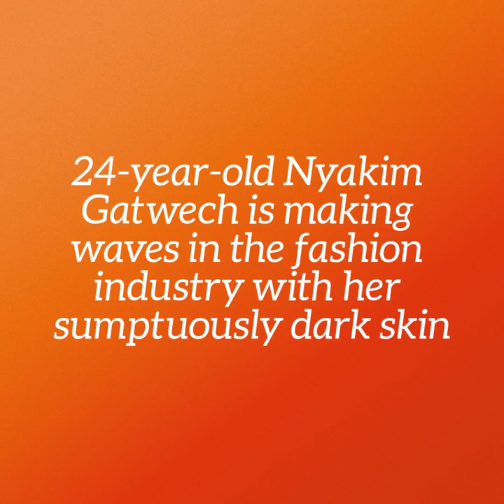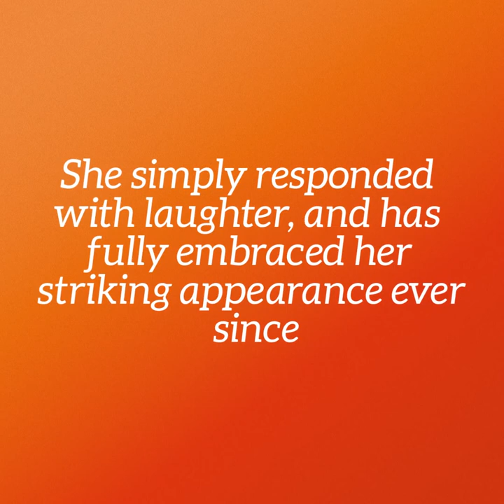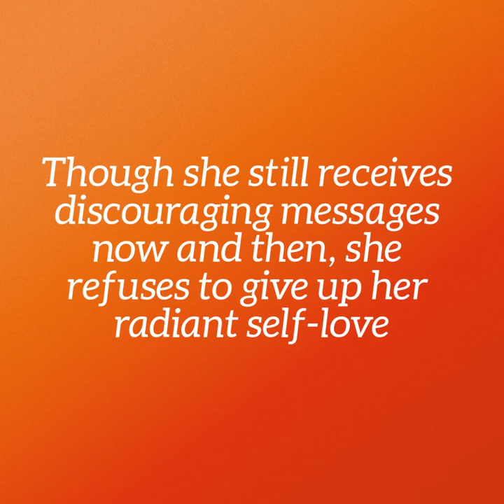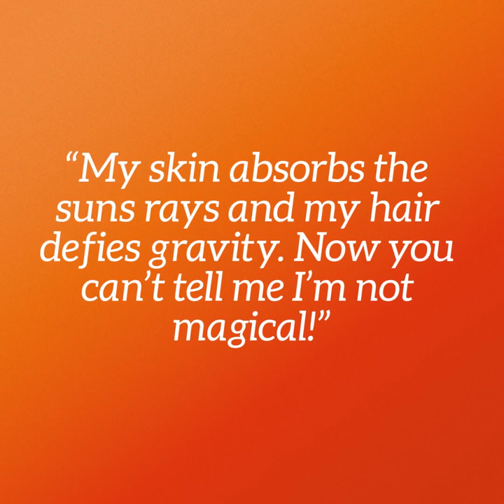Meet The “Queen Of The Dark” Who Was Told To Bleach Her Incredibly Dark Skin By Uber Driver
Meet Nyakim Gatwech, the South Sudanese model who’s teaching people not to be afraid of the dark. With her deeply pigmented skin and fierce determination, she’s breaking down the barriers of conventional beauty, and encouraging others to do exactly the same.
The 24-year-old burgeoning fashion icon, who now lives in Minneapolis, Minnesota, has no shame about her melanin, and she makes sure the world is aware. “My chocolate is elegant. So is what I represent… A nation of warriors,” she captioned one of her many Instagram photos, which routinely exceed 10 thousand likes each. In another, she details an experience in which an Uber driver suggested she try ‘bleaching’ her skin – and her only response was laughter. “You won’t believe the kind of questions I get and the kind of looks I get for having this skin.”
Gatwech is not only an advocate for diversity in the fashion industry, but also a voice for Black rights around the world. She’s even been dubbed “Queen of the Dark,” a title she happily accepts. “Black is bold, black is beautiful, black is gold… Don’t let American standards damage your African soul.” Love the skin you live in, no matter what colour or shade it may be!